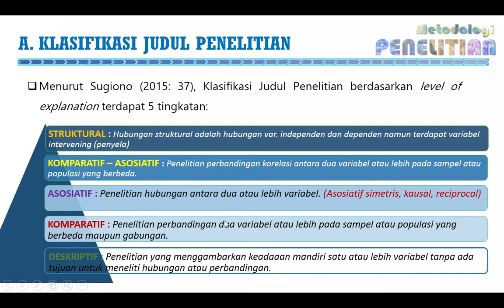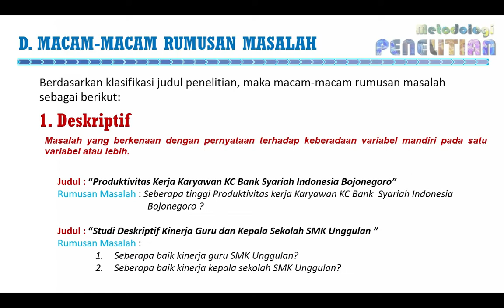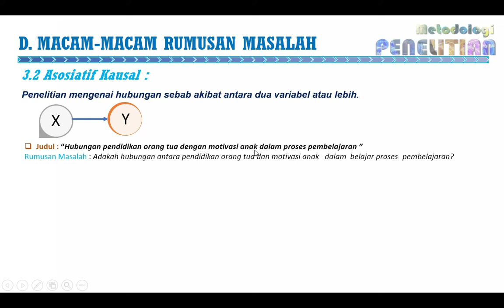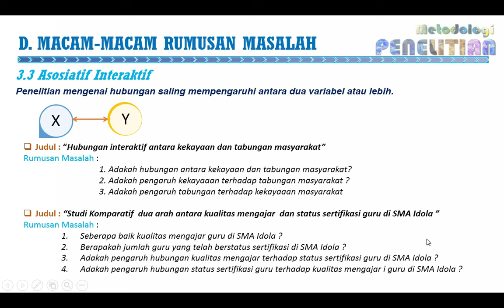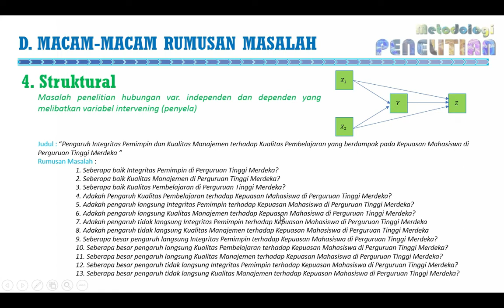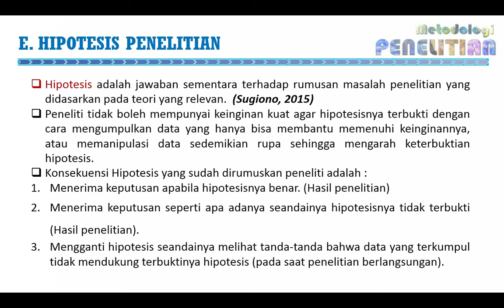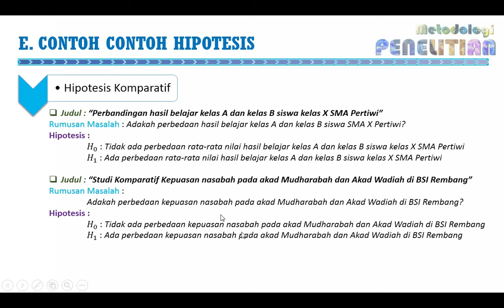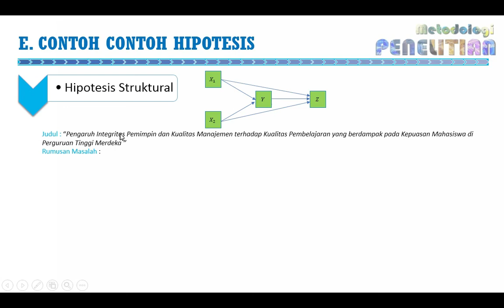RUMUSAN MASALAH & HIPOTESIS PENELITIAN - METODOLOGI PENELITIAN || BAB 4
Materi Slide, Data, dan Video dapat diakses dan didownload diwebsite.

📒 PEMBAHASAN :
00:00 Klasifikasi Judul penelitian
00:55 Pengertian Rumusan Masalah
03:24 Macam-macam Rumusan Masalah
22:15 Hipotesis Penelitian
24:16 Macam-macam Hipotesis
25:34 Contoh-contoh Hipotesis

📚 DAFTAR PUSTAKA
1. Sugiono, (2020). Cara Mudah Menyusun Skripsi, Tesis, dan Disertasi. Bandung: Alfabeta
2. Arikunto, S. (2019). Prosedur Penelitian. Jakarta: Rineka cipta.
3. Sujarweni, V, Wiratna, (2019). Metodologi Penelitian Bisnis dan Ekonomi. Yogyakarta: 4. Pustaka Baru Press.
4. Darmadi, Hamid. (2014). Metode Penelitian Pendidikan Sosial. Bandung: Alfabet.